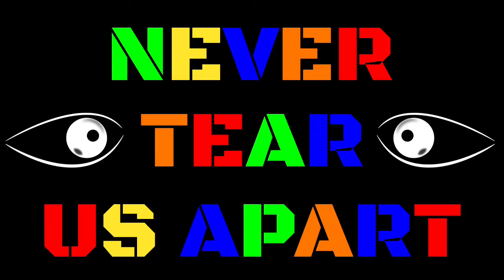Luke Davids - It Must Be Love (Lyric Video)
For monthly cover videos, live online shows and more join me

Luke Davids is a London-born singer-songwriter with piano-based songs and inventive arrangements that evoke the refined hooks of Elvis Costello and Ben Folds.